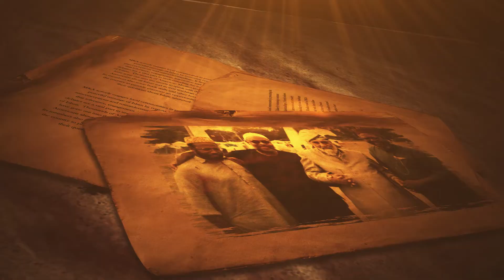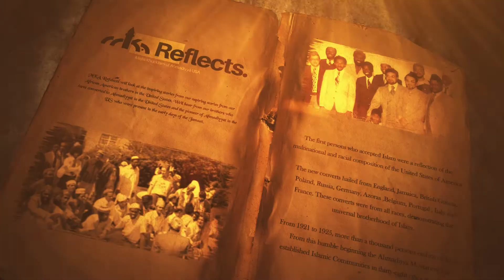MKA Reflects -- Trailer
May 29th - May31st, 2020